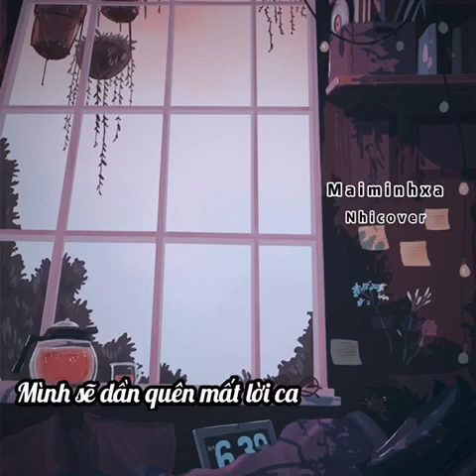NHI TRẦN | COVER CONTEST MAI MÌNH XA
"Cuộc thi cover ca khúc Mai Mình Xa - Thịnh Suy

CUỘC THI COVER CA KHÚC “MAI MÌNH XA”

Bất cứ ai cũng có thể tham gia, chỉ cần có khả năng ca hát và yêu thích ca khúc “MAI MÌNH XA” của đồng chí Thịnh Suy.

🎉 Mạnh dạn tham gia, nhận quà siêu lớn:

• Giải nhất: 1 giải: Bao gồm 01 áo & 01 mũ cùng với một video hát cover cùng với Thịnh Suy
• Giải nhì: 1 giải: Bao gồm 01 áo & 01 mũ.
• Giải ba: 1 giải: Bao gồm 01 áo.

💡 Thể Lệ tham gia cuộc thi:

Bước 1: Thí sinh thực hiện quay video clip cover ca khúc “Mai Mình Xa - Thịnh Suy”. Có thể sáng tạo tùy thích hay sử dụng các loại nhạc cụ khác nhau, nhưng phải đảm bảo giữ nguyên đúng lời bài hát.

Bước 2: Thí sinh đăng tải video dự thi lên google drive (mở quyền truy cập) sau đấy gửi link drive về địa chỉ email

Video sẽ được đăng tải lên kênh Youtube của Cổ Động.
Lưu ý: Khuyến khích video clip chất lượng cao với hình ảnh sắc nét.

💡Tiêu chí chấm giải:

Giải thưởng sẽ được xét hoàn toàn 100% trên lượng view cũng như lượt tương tác trên kênh Youtube của Cổ Động. Video dự thi sẽ được update toàn bộ trên kênh kể từ ngày 23/12/2019 đến trưa ngày 10/1/2020

⏰ Thời gian nhận video: Từ 23/12/2019 đến 30/12/2019
Kết quả sẽ được thông báo vào tối ngày: 10/01/2020

✪ Cổ Động, không cực đoan ✪